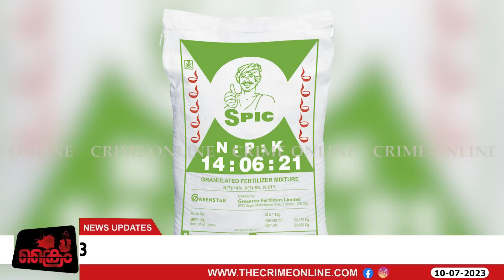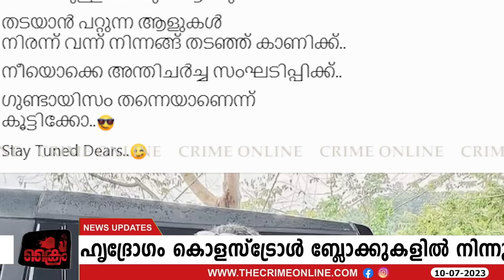മറുനാടനിൽ തിരിച്ചടി കിട്ടി,..കർമ്മയിലും അൻവറിന് തിരിച്ചടി കിട്ടും..